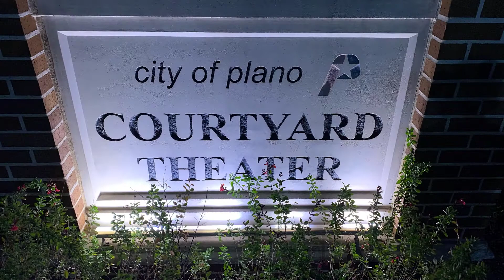February 19th Lunchtime Live with City of Plano